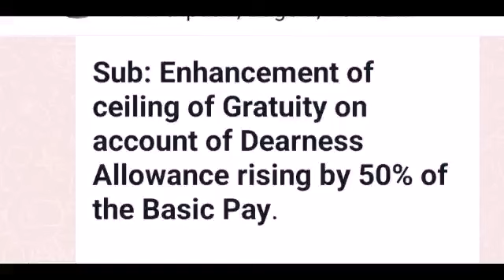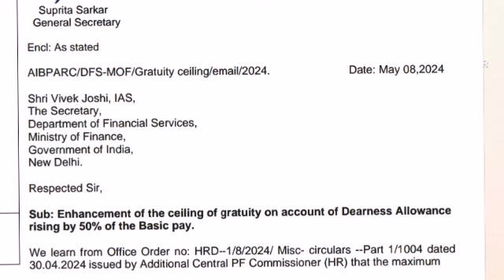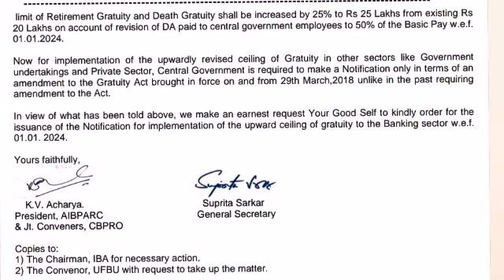AIBPARC Letter To DFS Secretary